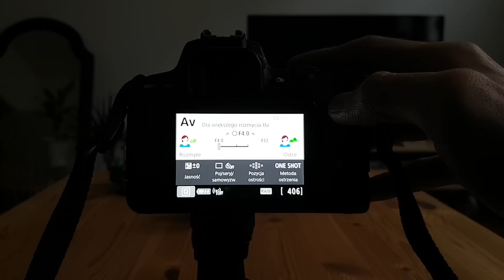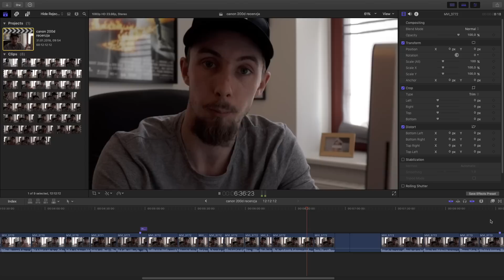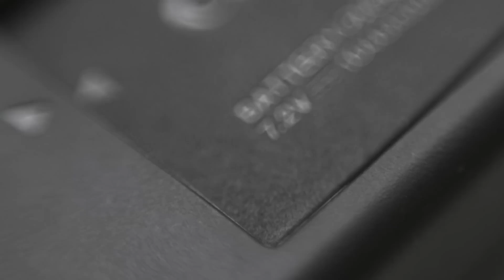Canon 200D - Recenzja // Najlepszy APARAT na POCZĄTEK 2018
Siema! Oto przed Wami: najlepsza lustrzanka dla początkujących - Canon EOS 200D, Canon SL2. Używam jej już ponad 4 miesiące i myślę, że mam już dość dobrze wyrobione o niej zdanie, dlatego zapoznajcie się moją recenzją!